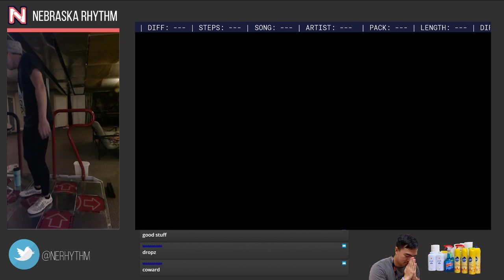[ITG/SM5] The Formula - 99.80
Nebraska Rhythm